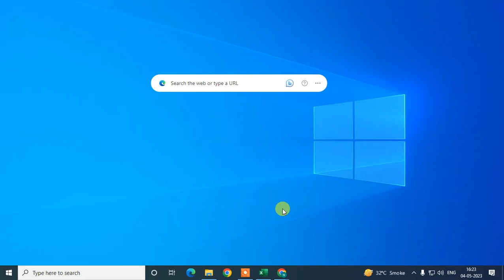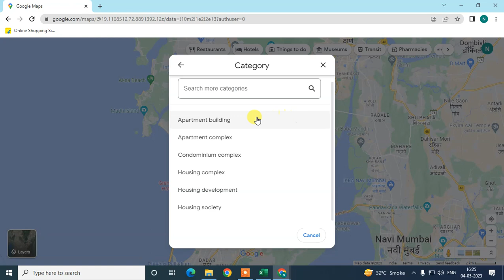How to Add Your Home in Google Map | Add your Home Address to Google Maps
To add an address to the Map. begin the process of adding your home address. open the Google Maps app Maps. and add an Home address to the Map.